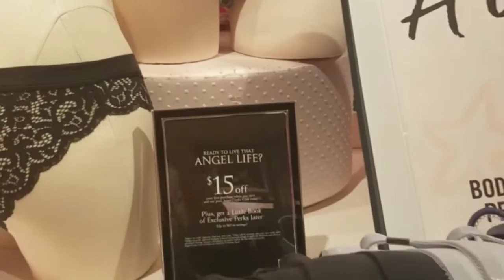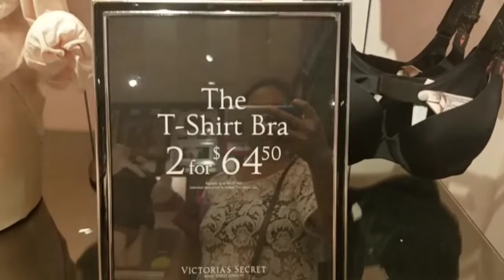VICTORIA SECRET 2019 COLLECTION PANTIES, BRAS,NIGHTGOWN || FRANCISCA COLLECTION 2019